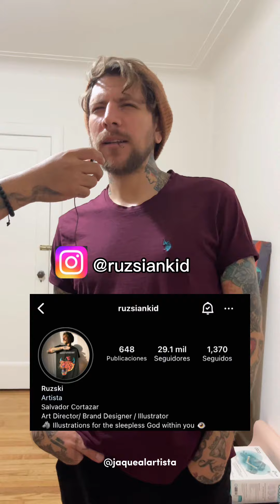🎤 PING • PONG • CON • RUZSKI 👏.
Esta semana se dio inicio a la nueva sección de Y TÚ ¿QUÉ OPINAS? 🤩 en donde tuvimos la compañía de Ruzski con quien también tuvimos tiempo de divertirnos y jugar un poco 🏓 así que con ustedes presentamos 🥁: 🎤 PING • PONG • CON • RUZSKI 👏

Estas son sus respuesta. 🧐